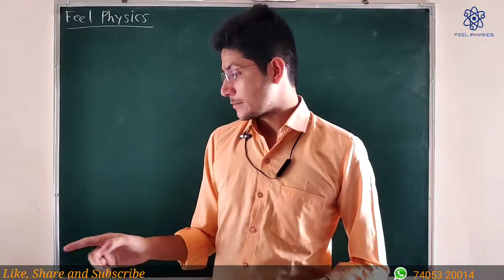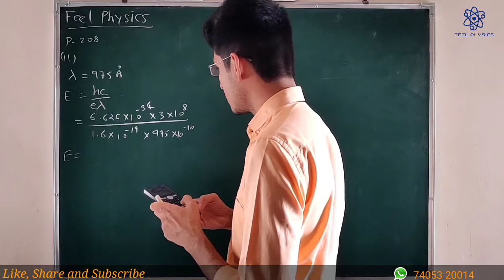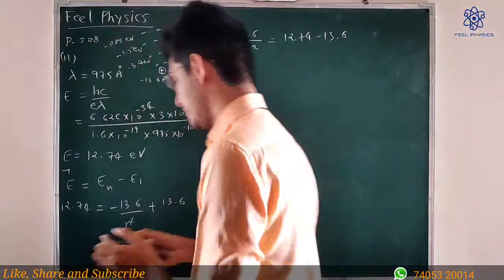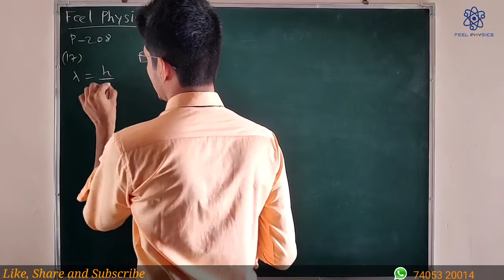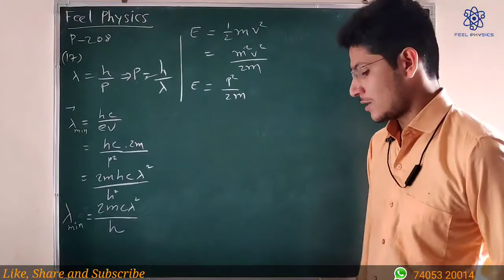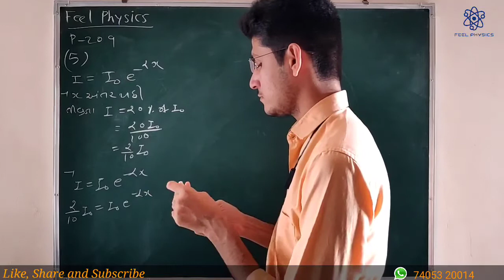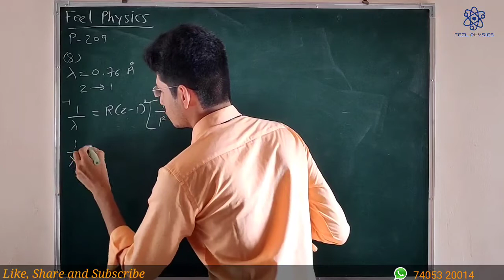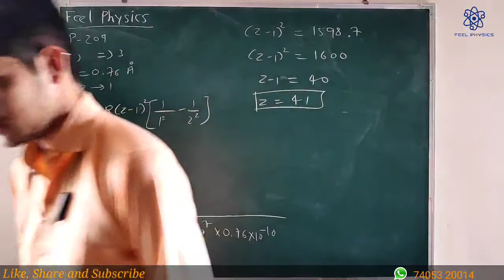Class 12 Physics || Lec-14 || Chapter-12-Atoms || JEE-NEET Problem Solving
JEE-NEET Problem Solving

પરમાણું ની MCQ નું પેમ્પલેટ ડાઉનલોડ કરવા માટે નીચેની લિંક ઉપર ક્લિક કરો:-